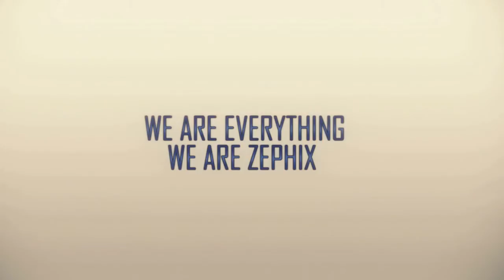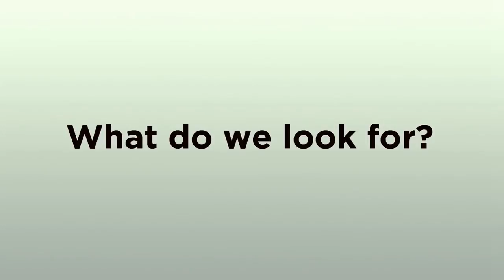TNA Impact Wrestling 11/19/14 Full Show Review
▬▬▬▬▬▬▬▬▬▬▬ஜ۩۞۩ஜ▬▬▬▬▬▬▬▬▬▬▬▬▬
Here's my review of Impact Wrestling for this week.
In ring segment: Bobby Roode calls out Lashley, Roode/Lashley confrontation

Match 1: Knockout's Championship Havok vs Taryn Terrell vs Gail Kim

Match 2: Chris Melendez vs Kenny King

In ring segment: EC3 calls out Rockstar Spud, EC3/Rockstar Spud confrontation

Match 3: Hardcore Rules Tommy Dreamer vs Bram

Match 4: X-Division Championship DJ Z vs Manik vs Low Ki vs Tigre Uno

In ring segment: Kurt Angle calls out MVP
▬▬▬▬▬▬▬▬▬▬▬ஜ۩۞۩ஜ▬▬▬▬▬▬▬▬▬▬▬▬▬
How do we get more views on YouTube?